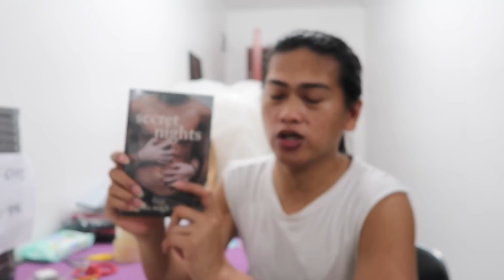SUMUGOD SA BAHAY SI BNT JOEVIN (SOBRANG NAKAKA-MISS)